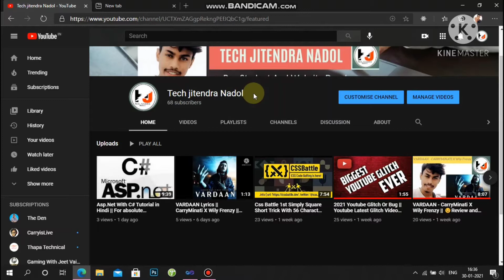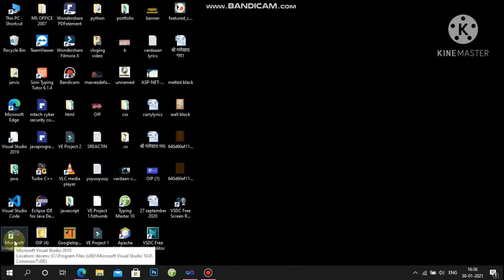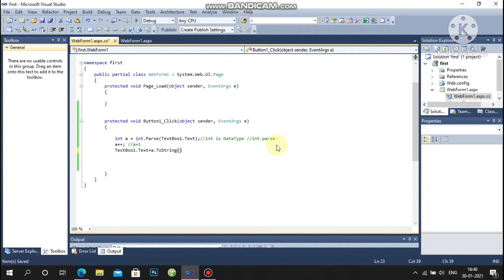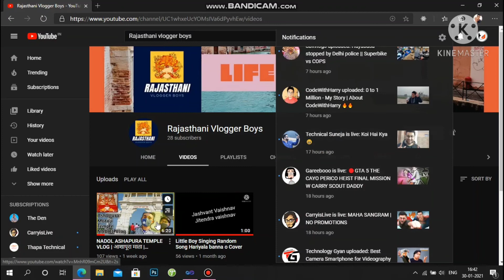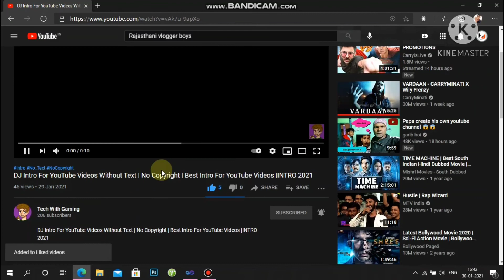Asp.Net With CSharp Tutorial In Hindi Part 2 || Number Increament on Button Click ||Absolute Student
welcome back guys yeh mera dusra video jo ki asp.net ka hai
is video me aapko bataunga ki aap textbox ki integer value ko Increament kese button click

aapko bataunga  ki  Aap Asp.Net With C# Me TextBox Ki value ko aap label me kese print kr sakte ho

video Acha laga ho to

My latest Gaming Video Sasta Gta 5 And Sasti Mimicry Of Indian Actors And Oggy And Jack

My Another channel link Tech jitendra nadol(jitendra vaishnav) channel

My brother lokesh Tech With Gaming channel: // Inshot pro hacked video
Hey guys i'm back with my another video this is video going to be fantastic because in this video i'm gonna show you the latest 2021 youtube glitch or Bug.
Gta san andreas expose fake cheat code of s*x
Funny gameplay pubg mobile 2021 with fantastic meme
And Plz guys visit to my brother's channel he is also make a video on gaming
So Video Ko End Tak Dekhna Mat Bhulna ( watch this video till the end )
aspwithc​sharp